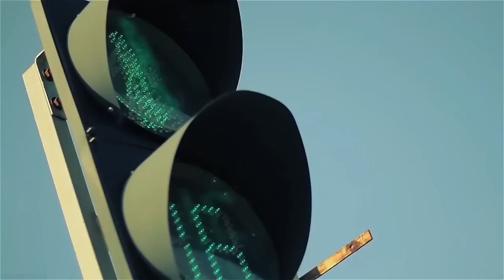Рамшед Гафури - Хусни зебо OFFICIAL VIDEO HD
Ramshed Gafuri - Husni zebo .